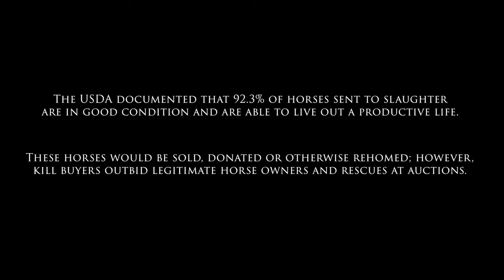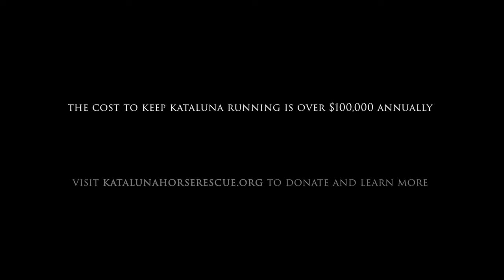Under the Luna -- Kataluna Horse Rescue Documentary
Please consider supporting Kataluna in the work they do to save the lives of horses across the US.